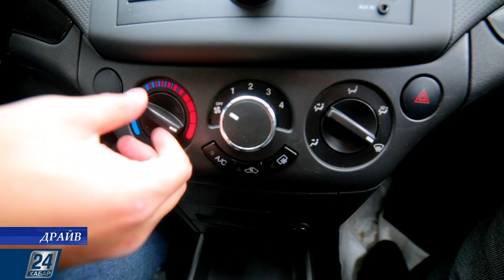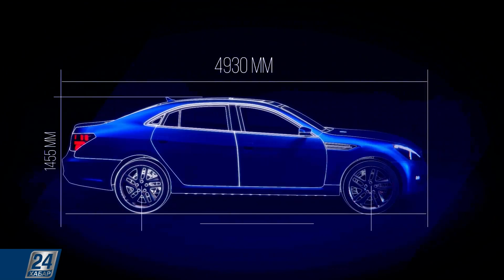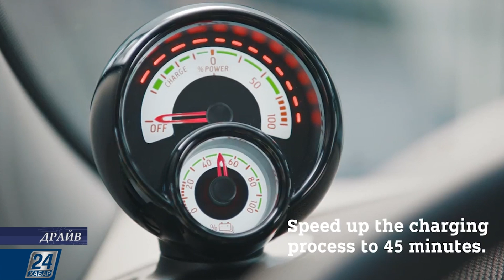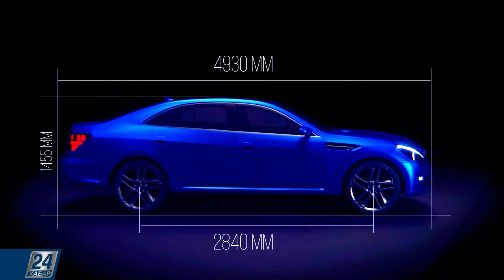Автозавод РК подписал соглашение с компанией «GM Uzbekistan»